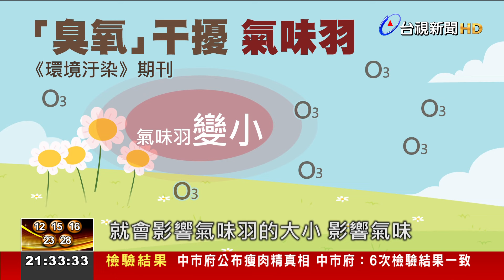過量汙染物地面臭氧威脅 影響蜜蜂生態【發現科學】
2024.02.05【最新快訊】空氣汙染，可能會對昆蟲造成危機。根據英國研究小組，刊登在「環境汙染」 期刊上的一份研究發現，過量的地面臭氧，像是 工業、汽機車廢氣 等產生的汙染物，不只會對人體健康 產生危害，還可能會影響到 昆蟲的行為 以及 生存，像是果蠅，就可能因此 沒了 求偶行為，還有蜜蜂則可能因為，氣味被破壞，找不到花朵在哪裡，無法採蜜，而這些昆蟲行為的改變，更將產生後續，一連串的連鎖反應，專題報導帶您關心。